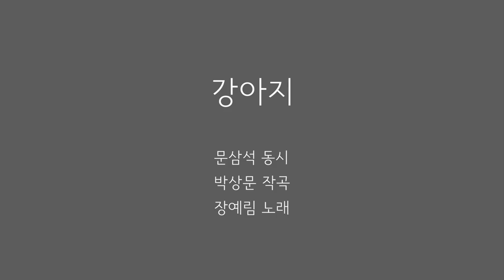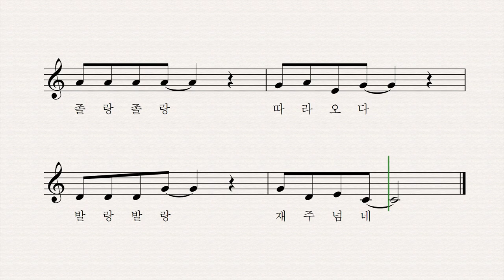강아지 - 문삼석 동시 박상문 작곡 장예림 노래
쪼르르 달려갔다가
아장 아장 돌아오고
쫄랑 쫄랑 따라오다가
타달 타달 돌아가고
심심해서 친구 찾아 다니는
복슬 복슬 털 강아지